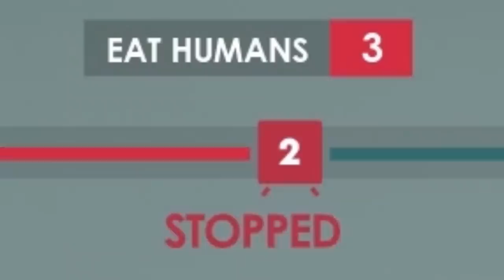This ZOMBIE SURVIVAL GAME is INTENSE - Pandemic Express